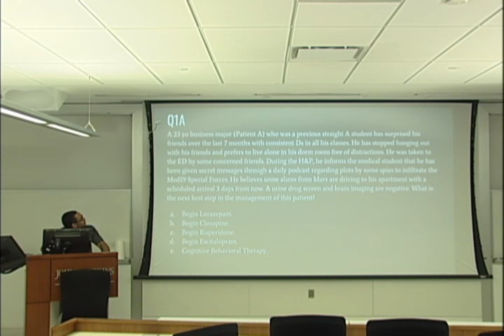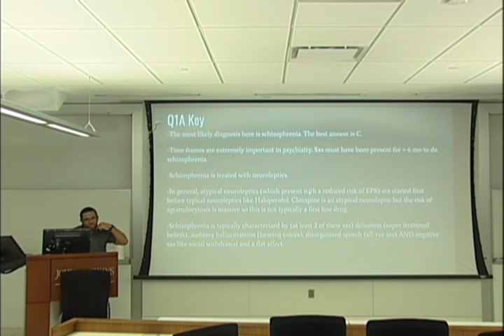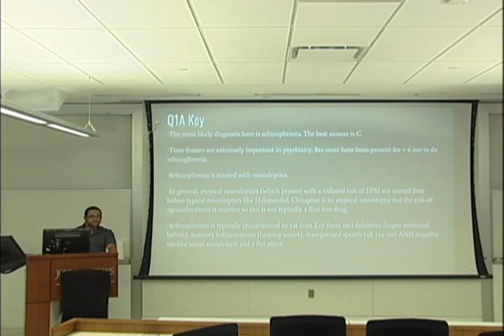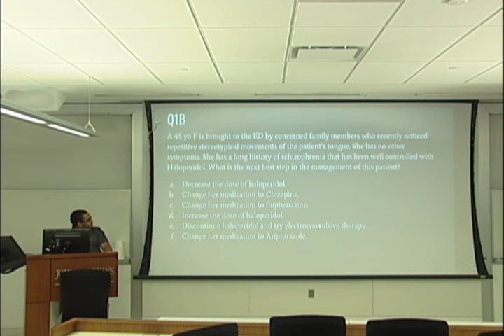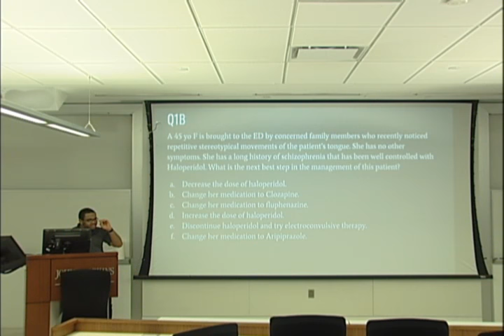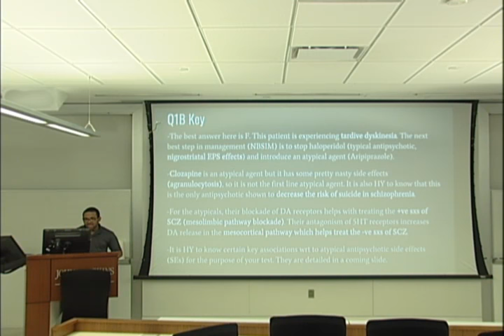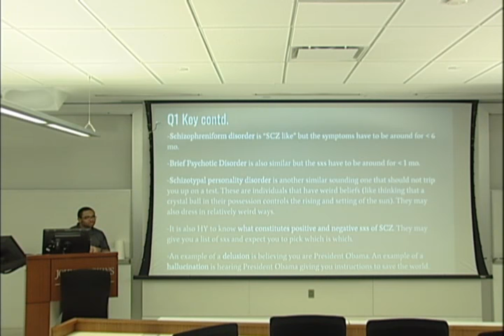Divine Intervention Episode 23 Comprehensive Psych NBME 3rd Year Shelf Review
Comprehensive review for the 3rd Year NBME Psych Shelf Exam.
I also offer 1 on 1 tutoring for USMLE Step 1-3 and med school exams.